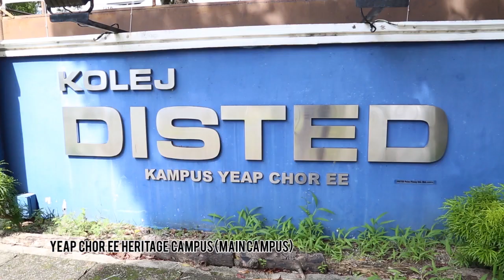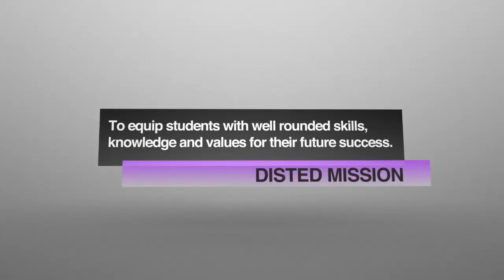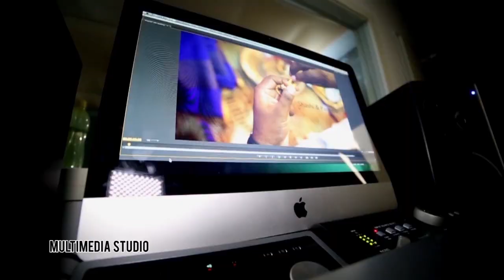2019 Corporate Video - Updated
DISTED College provides quality tertiary education to thousands of students since the inception in 1987, enabling them to advance successfully in their next stage of lives, be that higher education, the world of work or business startup. Watch the video, everything you need to know about DISTED College.